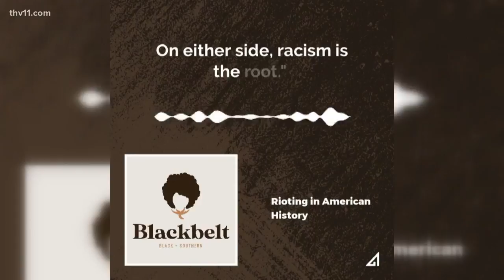Podcast on Black history in the South honored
BlackBelt Voices is a podcast hosted by Arkansans Adena White and Kara Wilkins and edited together by Katrina Dupins.